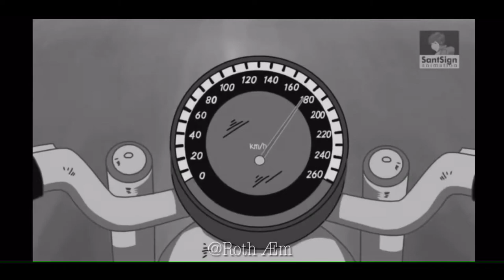So Day Ma com_2k19_Dj ( MSH)➰🍁🍺🚀💥